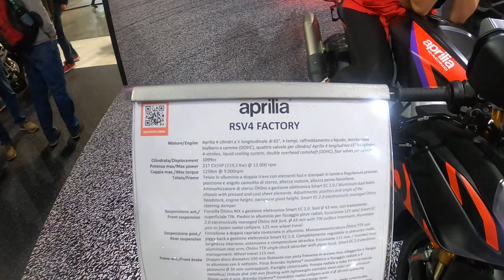APRILIA RSV4 FACTORY * SPECIALE EICMA 2022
▶ 📷 DOWNLOAD FOTO in HQ qui!

USA questo account per poter utilizzare $25 in WordPress e creare il tuo Sito

Foto, Video, Montaggio: Gabriele Mattia Tedesco - Tutti i diritti riservati